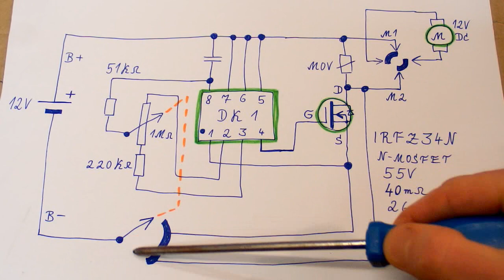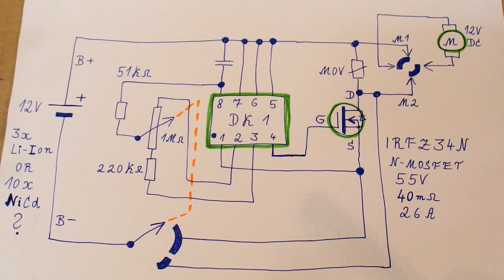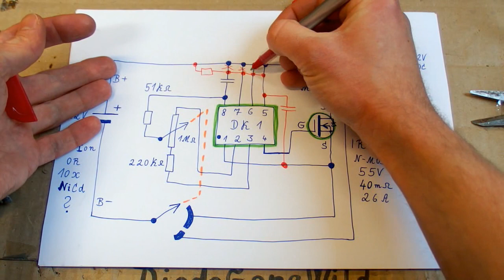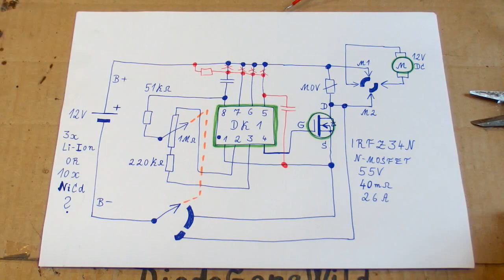inside a cordless drill (with schematic & gearbox autopsy)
What's inside a 12V cordless power drill / screwdriver. Including the schematic of the motor speed regulator (controller) and an autopsy of the gearbox with its adjustable torque mechanism. It probably had a 3-cell Li-Ion or a 10-cell NiCd battery.